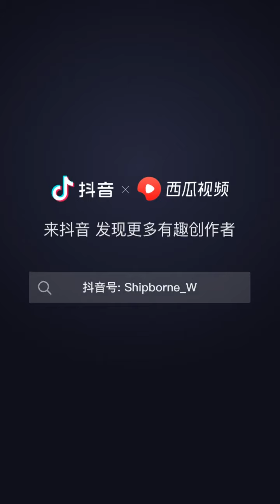美国国内日益分裂 今年上半年枪杀死亡人数约9000人